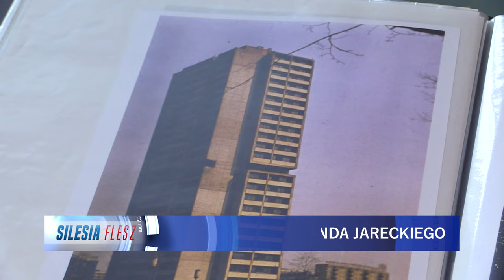Pożegnanie Juranda Jareckiego 20.03.2024